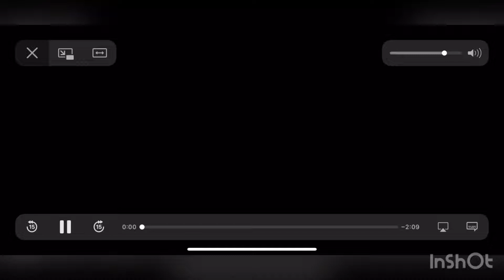Ramon Rodriguez - Breast Cancer & Disc Golf